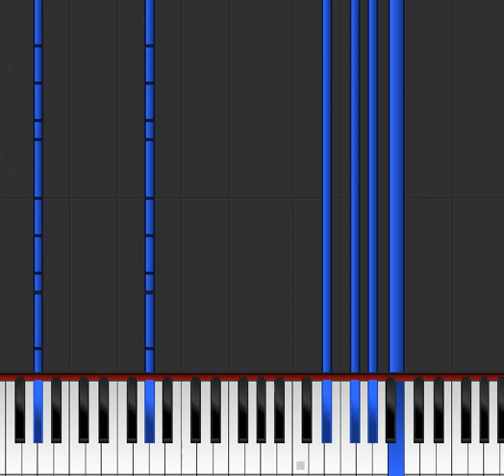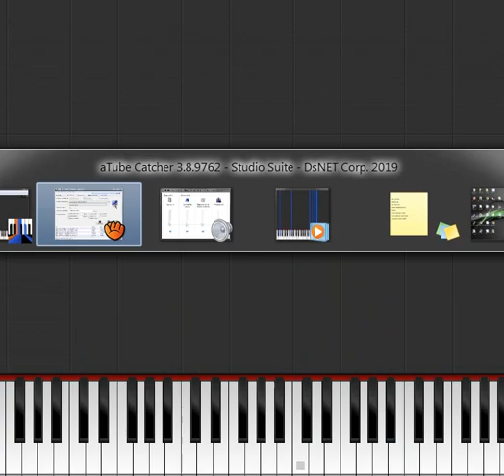Paloma Mami - Fingías (Tutorial Synthesia)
Acordes:

Ebm7 (Eb - Gb - Bb - Db)
bajo Eb

Ebm7add2 (Eb - F - Bb - Db)
bajo Eb

Abm7 (Ab - B - Eb - Gb)
bajo Ab

Gb (Gb - Bb - Db)
bajo Bb

B (B - D# - F#)
bajo B

Dbadd6 (Db - F - Ab - Bb)
bajo Db